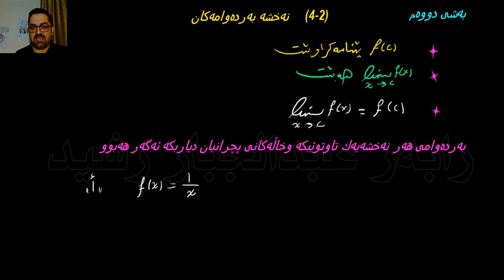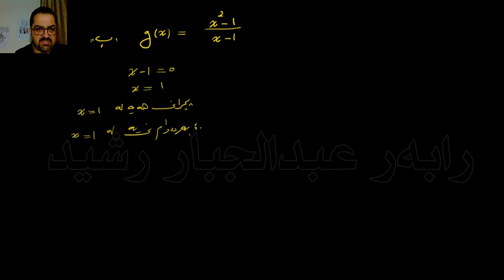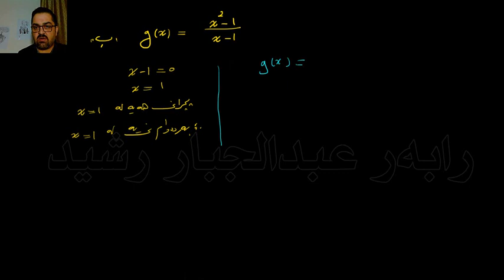بەردەوامی ( بیركاری 12 زانستی بەشی دووەم )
مامۆستا : رابەر عبدالجبار رشید
بەشی دووەم وانەی جوارەم بەردەوامی
* مەرجەكانی بەردەوامی
* شیكاركردنی چەند نموونەیەك